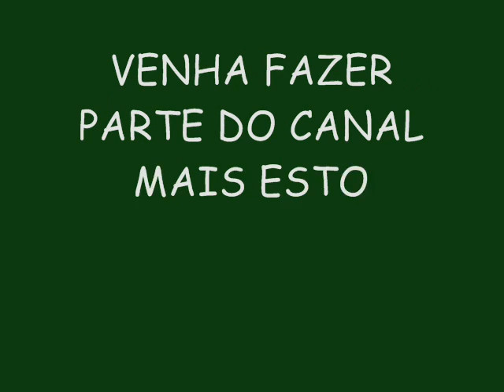REI DA CACIMBINHA 2015 ÁUDIO DO DVD EM MESSIAS-AL - RETRÔ AXÉ